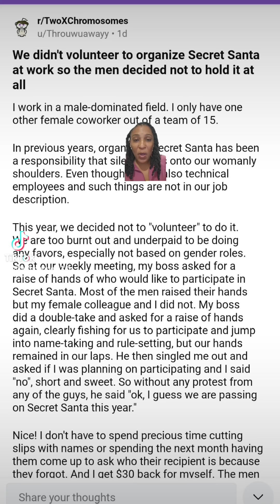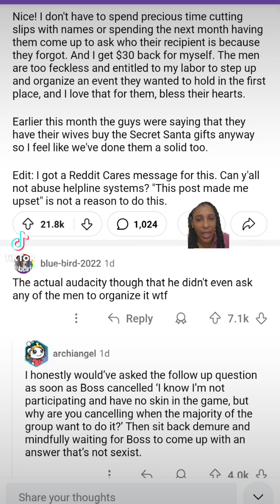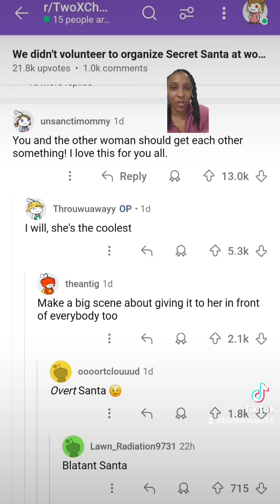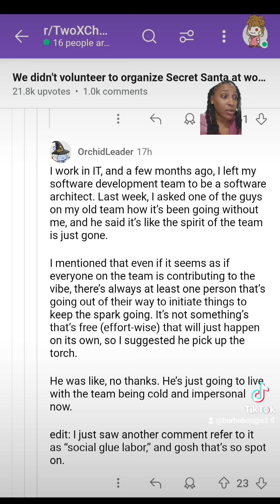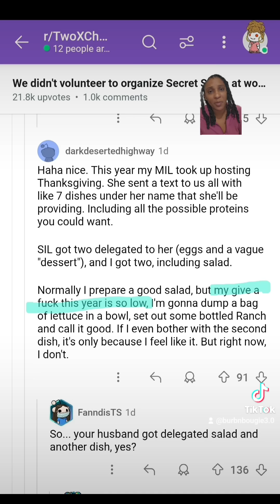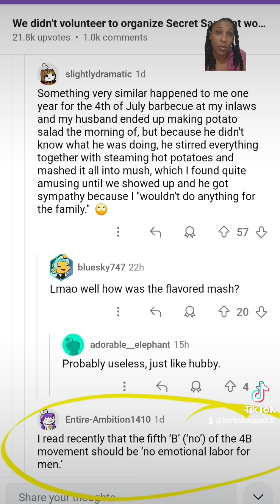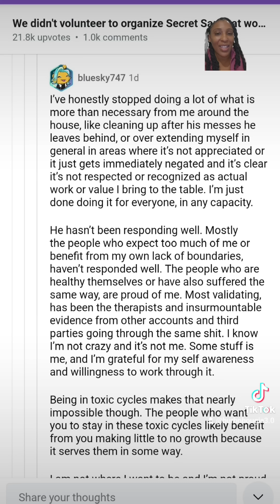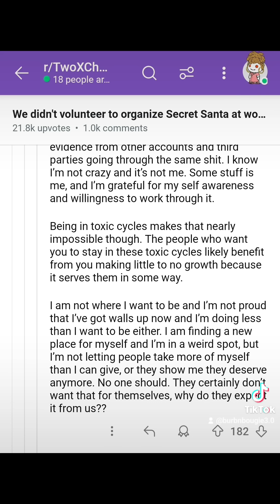Unpaid Labor? Not This Year! When Women Say No to Organizing Secret Santa!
"We didn't volunteer to organize Secret Santa at work so the men decided not to hold it at all"

In a male-dominated workplace, two women take a stand against the unpaid labor that often falls on their shoulders. When it came time to organize Secret Santa, they decided enough was enough! Join us as we discuss the importance of opting out of gendered expectations and reclaiming our time and energy. No more volunteering for things that aren’t in our job description!